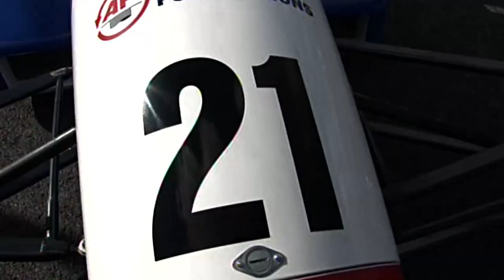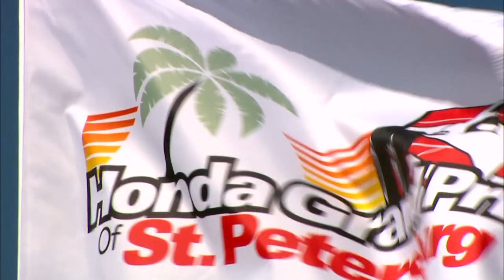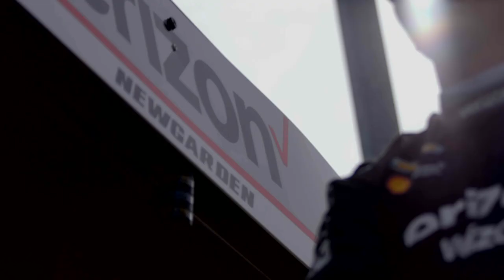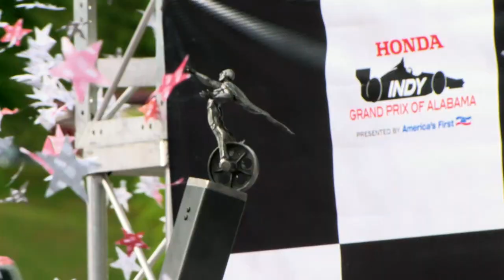Verizon IndyCar 2017 Championship Reflection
Watch the hour long special that originally aired on NBC Sports Network!